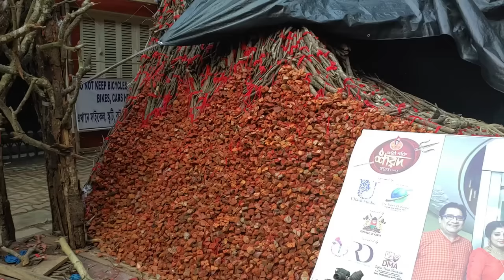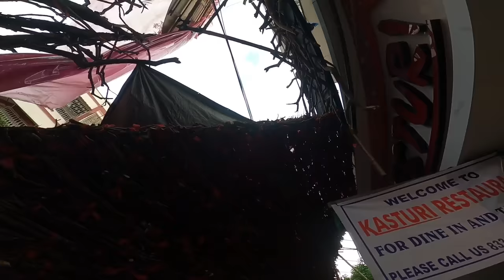Gariahat Hindusthan Club Durga Puja 2021 Theme|Pandal Made With Bottle Cap|South Kolkata Durga Puja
Nomoskar, Ei video te Durga Puja 2021 niye Gariahat Hindusthan Club Durga Puja somporke banalam. North Kolkata Durga Pujo and Central Kolkata Durga Puja onek chotto bela thekei dekhchi. Tai choto bela k fire pete abar ei clubb gulor Durga Puja Preparation niye aro video asche. Amar ager video gulo North Kolkata Durga Puja 2021 niye chilo. Echarao Kar Bagan, Kabiraj Bagan. Pallysree. Hatibagan. Dhar Bagan Durga Puja 2021, Sangraai Durga Puja 2021, Telengabagan Durga Puja 2021, Hatibagan Sorbojonin Durga Puja 2021, Nalin Sarkar Street Durga Puja 2021, Pallishri Durga Puja 2021, Gauribari Durga Puja 2021. Dhar Bagan Durga Puja 2021 ei sob Video channel a ache dekhe nite paren. Erpor  Sealdah Santosh Mitra Square Durga Puja 2021, Sealdah railway Athletic Club Durga Puja 2021, Mohammad Ali Park Durga Puja 2021 niye video asche.To bangali toiri hoye jao sorboshrestho Utsav DurgaPuja 2021 er jonno
Durga Puja 2021 er aro kichu video :

👉My Gears :
DSLR : Nikon D5300
Lens : 18-55 MM, 70-300 MM Kit
Camera Case : Easycover Camera Case For Nikon D5300 (Black)
Another DSLR : Canon M50
Lens : 18-50 MM
Phone : LG G8X Thinq (Black 128 GB, 6 GB RAM)
Another Phone : Redmi Note 7 Pro
Microphone : Boya BY BM-3031 On Camera Shotgun Condenser Microphone
Action Camera : Gopro Hero 8 Black
Drone : DJI Mini 2
Charger : Sony BCG-34HHN CIN5 Battery Charger
SSD : Crucial BX500 240GB 3D NAND SATA 2.5 Inch SSD